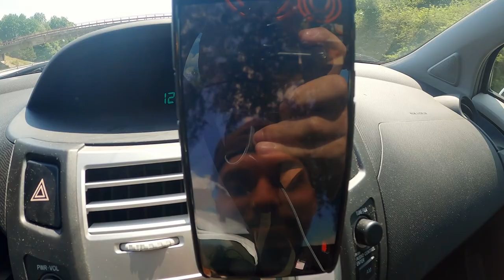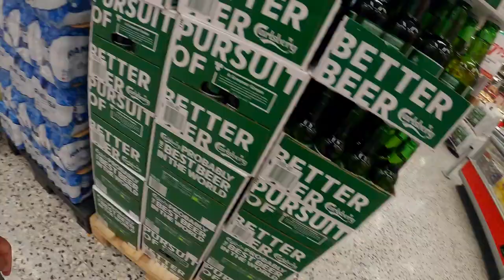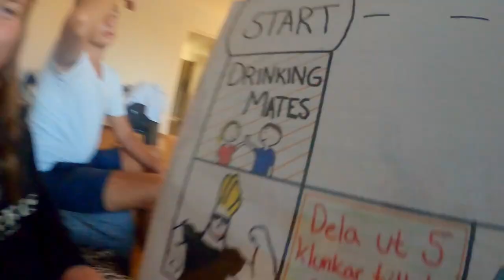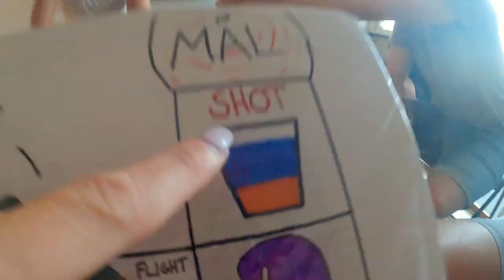VÄNSKAP FRÅN ANDRA SIDAN JORDEN LJUNGBY || Vlog45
Att en vänskap som blev funnen i Nya Zeeland, genom Bali skulle ta oss hela vägen till Ljungby hade jag aldrig trott men shit vad jag är tacksam för det.
Det roliga är att jag tänkte inte ens ta med kameran men samtidigt kom jag på varför jag gillar att slänga runt en kamera o "vlogga" så jag kommer tacka mig i framtiden. People of Ljungby, ni är Awesome!
Dela videon om du vill visa ditt support. xoxo ses snart igen.